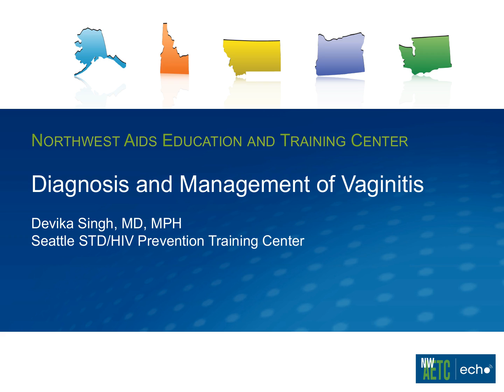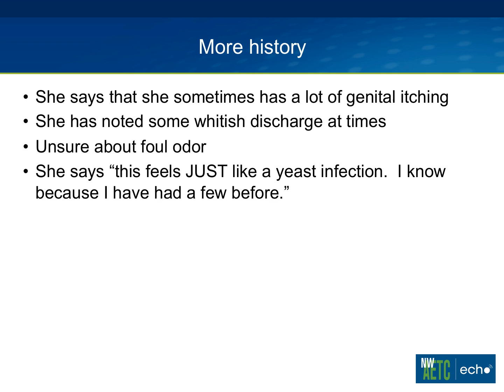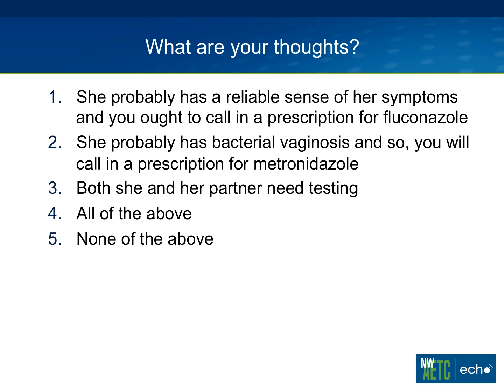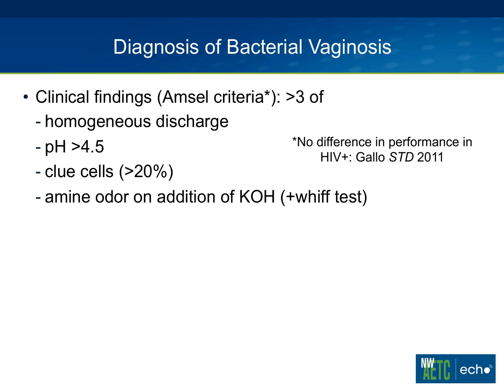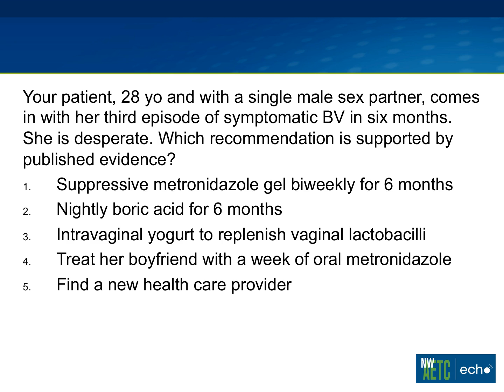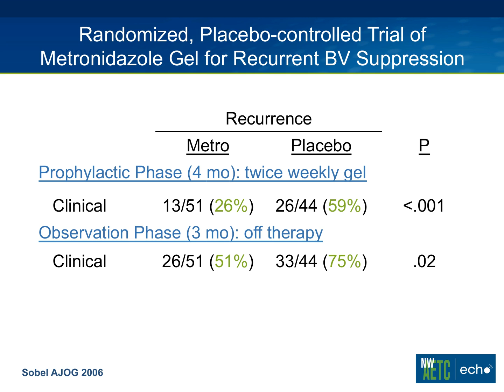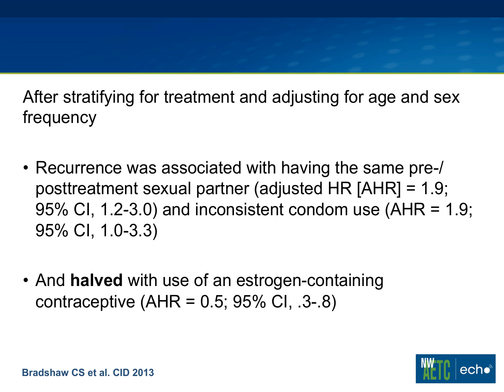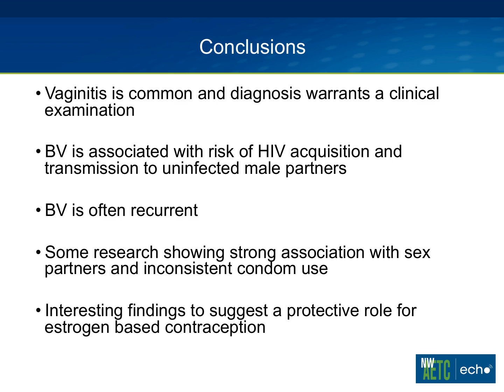Diagnosis and Management of Vaginitis